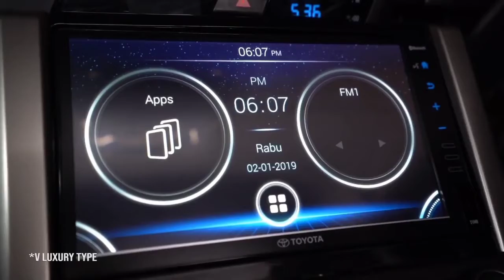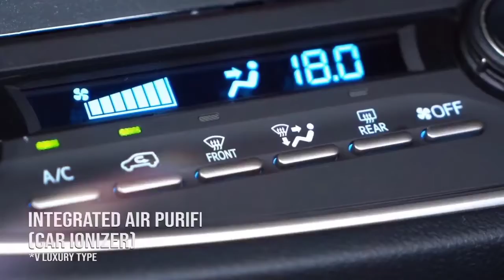2021 Toyota Innova Crysta Luxury Car (Toyota Luxury Car )